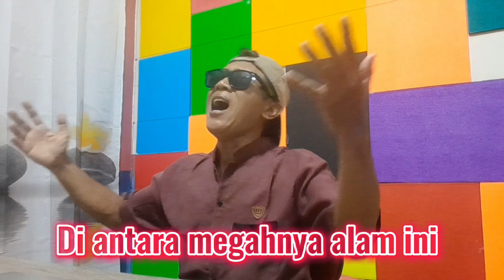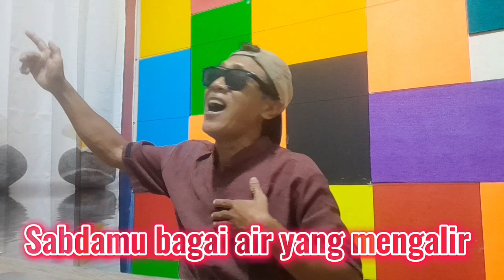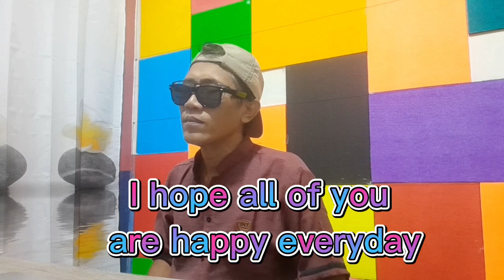DAMAI BERSAMA-MU (CHRISYE COVER): TERIMA KASIH, TUHAN; THANK GOD; GOD SEI DANK (@dekartzistic )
Aku termenung di bawah mentari
Di antara megahnya alam ini
Menikmati indahnya kasih mu
Kurasakan damainya hatiku

Sabda mu bagai air yang mengalir
Basahi panas terik di hatiku
Menerangi semua jalanku
Kurasakan tenteramnya hatiku

Jangan biarkan damai ini pergi
Jangan biarkan semuanya berlalu
Hanya pada mu Tuhan
Tempatku berteduh
Dari semua kepalsuan dunia

Bila ku jauh dari diri mu
Akan kutempuh semua perjalanan
Agar selalu ada dekat mu
Biar kurasakan lembutnya kasih mu